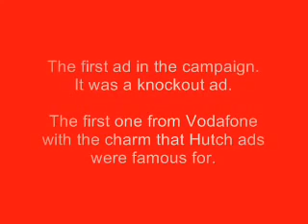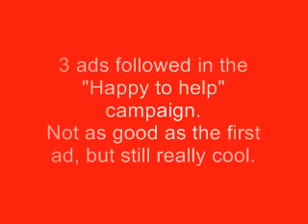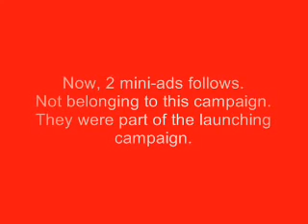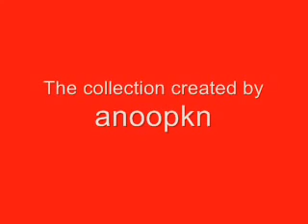All Vodafone Happy to help ads feat the pug YouTube 360p